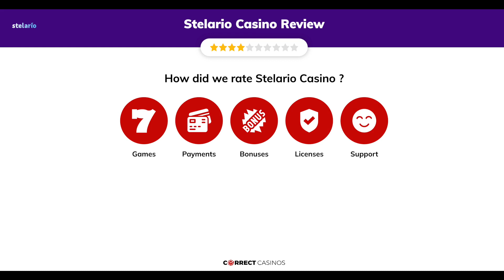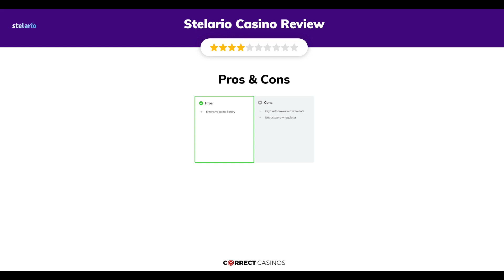Stelario Casino Review. Safe or Scam?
Stelario is an online casino by Altaprime, the creators of Dozen Spins Casino. It offers slots, table games, and a live casino. Another neat feature you will find here is the shop, which works with coins you earn as you play. There, you are able to buy free spins for specific slots or exchange your coins for cash.

18+ | BeGambleAware.org | Play responsibly